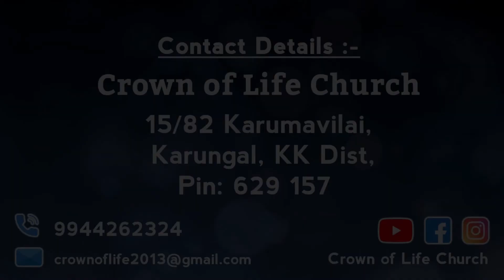இயேசுவின் தன்மைகள் !! Pr. T. Manohar | Tamil Christian Message